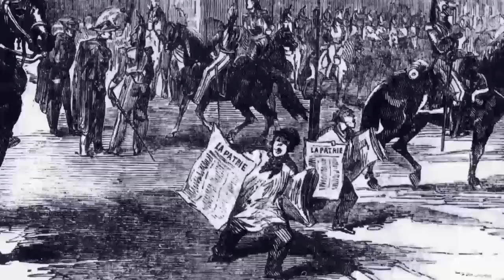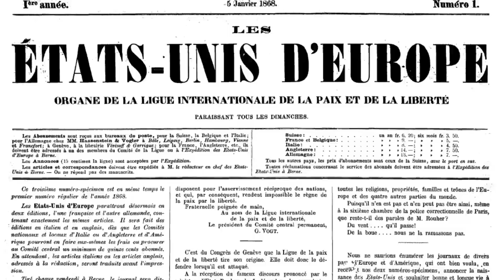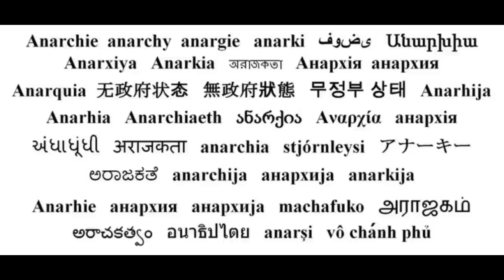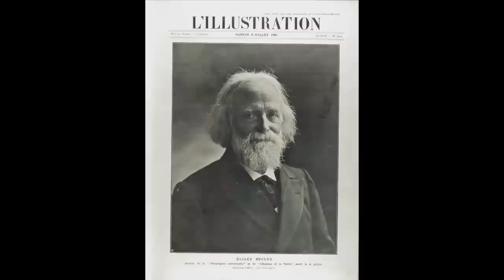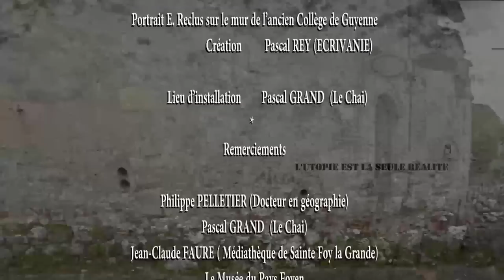Elisée Reclus, l'anarchiste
Un film du Musée virtuel de la pensée.